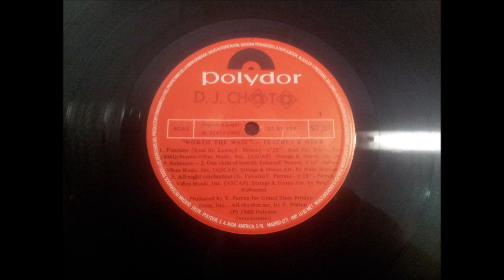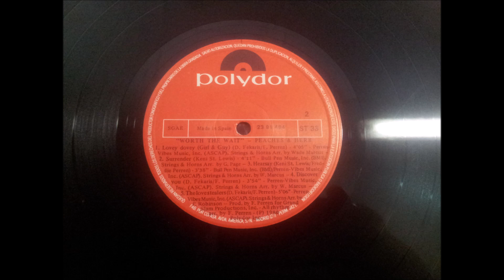PEACHES & HERB.''WORTH THE WAIT.''.(HEARSAY.)(12'' LP.)(1980.)